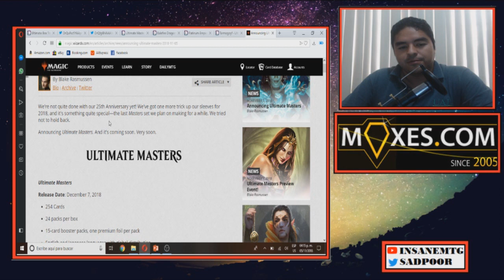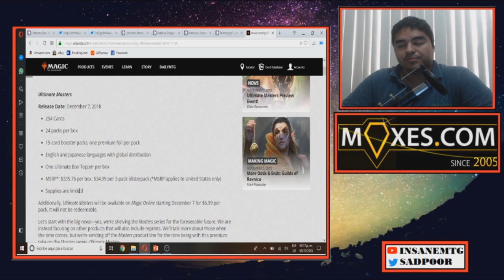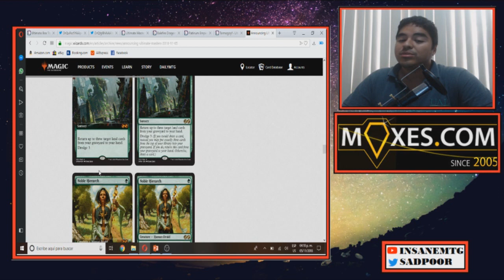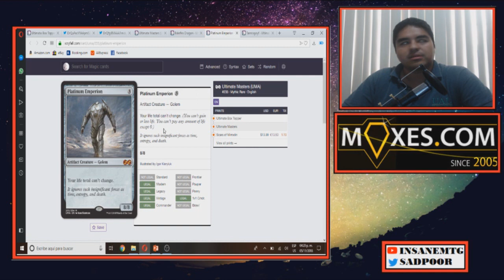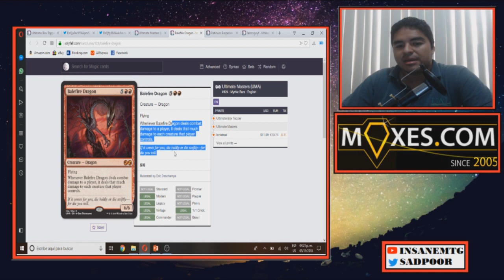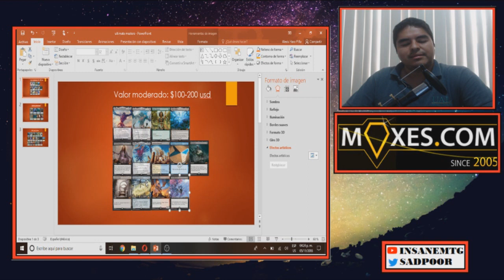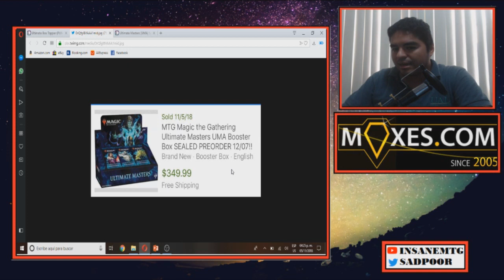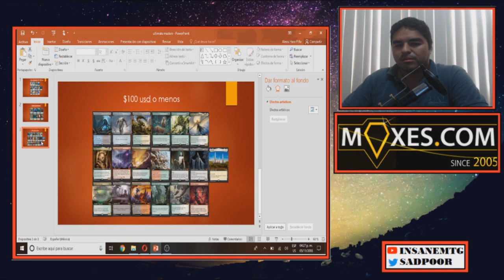Ultimate Masters es anunciado! Que implicaciones tiene?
Que tal!
Hoy a sido anunciada una nueva edicion y todo el mundo esta hablando de ella!
Vale la pena comprar cajas de Uultimate Masters?
Son tan buenos los boletos de loteria?
Discutamoslo!